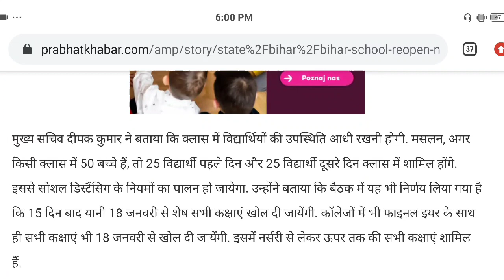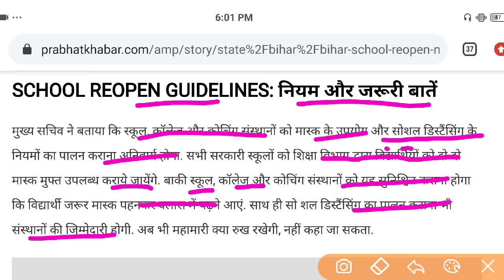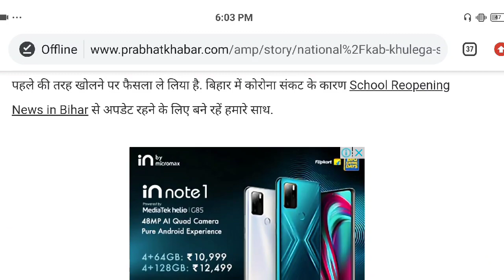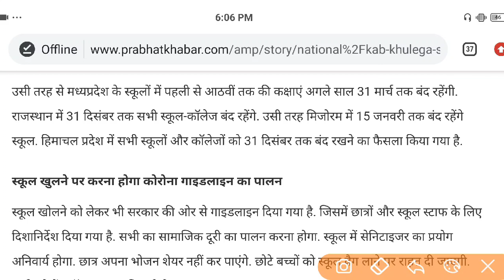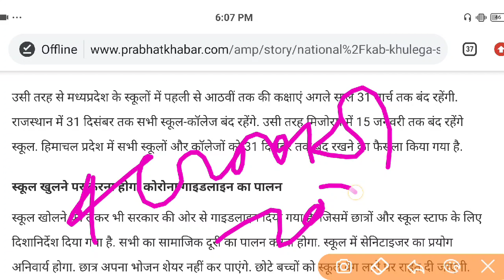1 January से इन राज्यों में खुलेंगे स्कूल-कोलेज | School Kab khulega news 2020, School reopen news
Hi

4 January school college coaching reopen news

Related searches-
Kerala board
Orissa board
Odisha board exam
Meghalaya board
Manipur board
Assam board
Mizoram board
Nagaland board
Tamil Nadu board
Tripura board